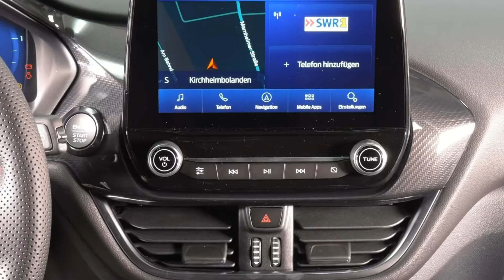Ford Puma ST Line Automatic wf02xxerk2mg67962 Autohaus Wissmann